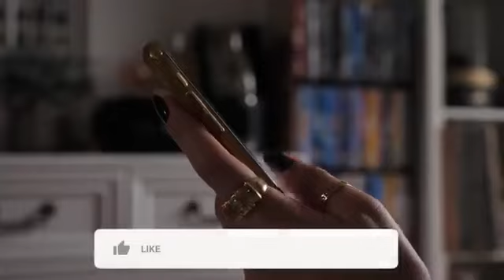The best animal and birds short video subscribe like keije